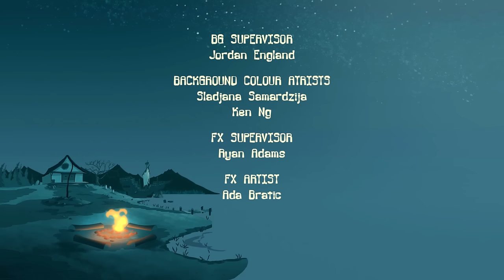Camp Lakebottom - 201A - Adventures in Bottomland (HD - Full Episode)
Skip the theme song: 00:28
McGee falls into an armadillo hole during an unfair polo match. He wakes up in ‘Bottomland’, a bizarre version of Camp Lakebottom, where he must play polo against the ‘Mad Squatter’ while a vicious ‘Queen of Rules’ threatens to chop off McGee’s head if he loses! Can McGee get back to Lakebottom before it’s 'off with his head?’